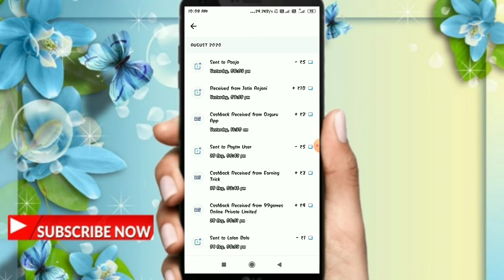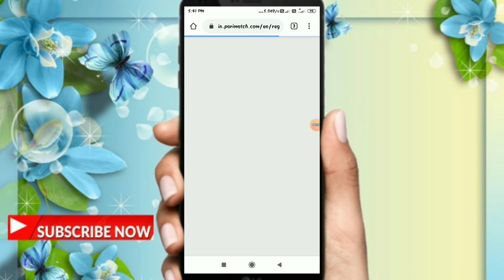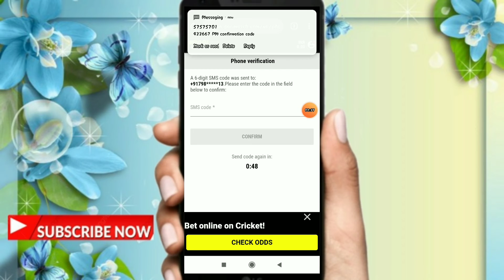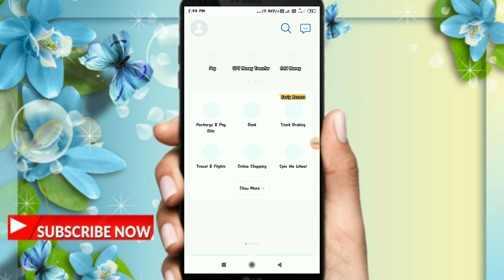Free Paytm Cash ₹25+₹50+₹100 Minimum Redeem 1 Rupees Paytm Cash 100% Working| Make Money Online 2020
Paytm me paise kamane wala app
paytm me game khel kar paise kaise kamaye
Online earn money app 2020
Online Earn money game app
Earning app
Earn money
make unlimited money online
unlimited earning trick
unlimited earn money app

Audioscribe

Best earn money application
Unlimited make money trick
Unlimited make money trick Online
Unlimited Refer bypass trick
Refer bypass trick
Paytm instant Add money trick
Paytm Unlimited Add money trick
New earning app Unlimited trick
New app Refer bypass trick
New app OTP bypass trick
New app USA Unlimited Number trick
Unlimited trick to Add money Paytm cash
Usa Number Unlimited trick
New Usa number Refee bypass trick
Unlimited OTP bypass trick
New app Unlimited trick without number
Unlimited Refer bypass trick without number
Paytm Unlimited loot offer
Paytm me paise kaise kamaaye
Paytm me paise kamane ka tarika
2020 me paise kaise kamaaye
2020 me paise kamane ka tarika
Paytm new today loot offer
Best earning application in 2020
Paytm cash earning new app
Paytm cash earn new application 2020